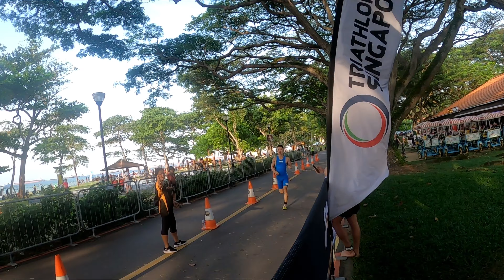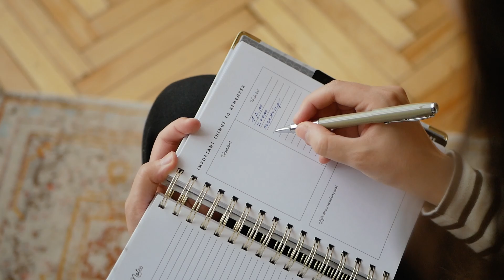PTO Asian Open, National Championships, Run/Swim Workout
Two weeks since the National Triathlon Championships (NTC) and a week away from PTO Asian Open Duathlon. Training hasn't exactly been going smooth and still working on recovering from a huge burn out. This video is a quick race update from Nationals and also a short triathlon training vlog to force myself to get back on training. Enjoy :)

If you're new to the channel, I'm a triathlete who makes videos on everything triathlon and endurance sports related (training, races, workouts...etc). Consider leaving a like and subscribe if you would like, it would be very much appreciated.

Chapters:
0:00 National Triathlon Championship Recap
1:40 Burn Out
3:42 Speed Run Workout
5:57 Swim Workout